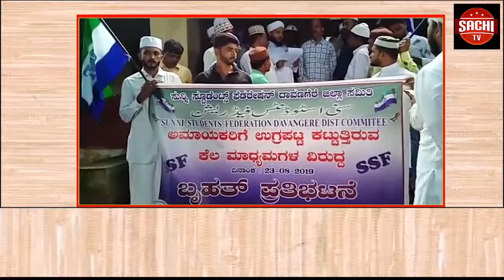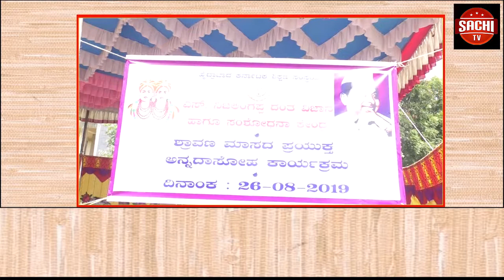ತುರ್ತು ವಿಚಾರಣೆಗೆ ಒಪ್ಪದ ಸುಪ್ರೀಂ ಕೋರ್ಟ್, ಅನರ್ಹ ಶಾಸಕರಿಗೆ ಸುಪ್ರೀಕೋರ್ಟ್ ಶಾಕ್,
ತುರ್ತು ವಿಚಾರಣೆಗೆ ಒಪ್ಪದ ಸುಪ್ರೀಂ ಕೋರ್ಟ್, ಅನರ್ಹ ಶಾಸಕರಿಗೆ ಸುಪ್ರೀಕೋರ್ಟ್ ಶಾಕ್, ನ್ಯಾಯಮೂರ್ತಿ ರಮಣ ಪೀಠದ ಎದುರು ಮನವಿ